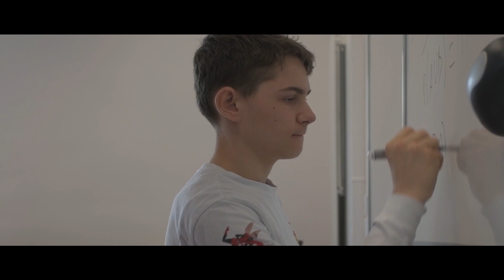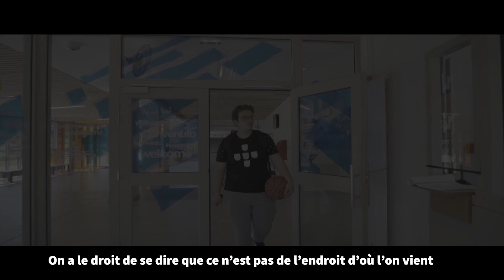MoHo4Young - Final Score lauréat 2022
Il y a quelques mois, nous vous avons annoncé les 8 lauréats MoHo4Young 2022.

Le temps est venu de vous présenter ces merveilleux lauréats et parmi eux : Final Score.

Un film réalisé par un jeune issu de quartier prioritaire qui montre qu'en s'unissant, le fait de venir d'horizons différents, nous apporte à tous et toutes de l'expérience, des connaissances et surtout apprend à vivre ensemble.

Bon visionnage !